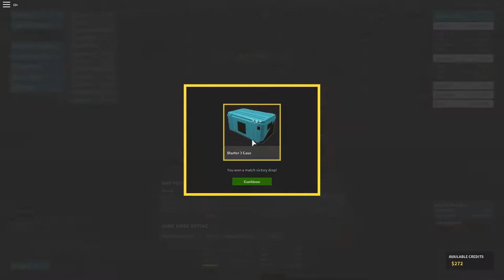Phantom Forces Shenanigans: Dueling with Friends